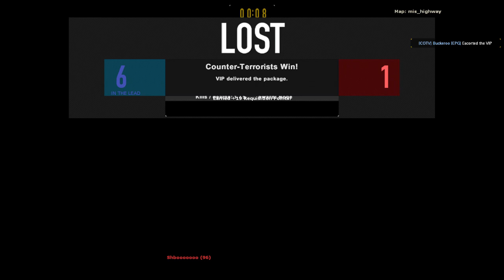Tactical Intervention's Hilariously Broken Highway Mode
Not only does Jerma.exe stop working; the Jerma CPU hard crashes in this video.